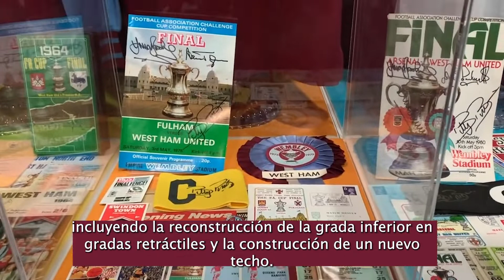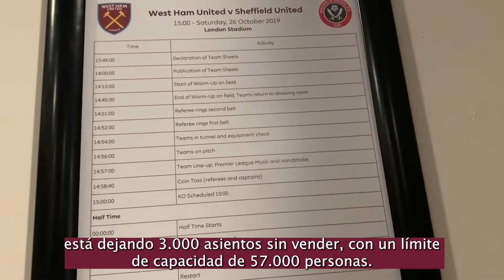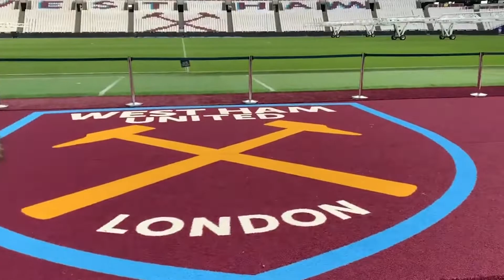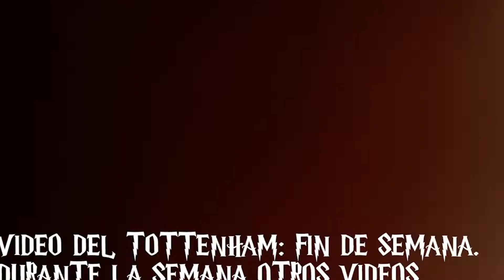LONDON OLYMPIC STADIUM 🏟️ | DANI GARCÍA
⚽️ ⚽️ REDES ⚽️ ⚽️